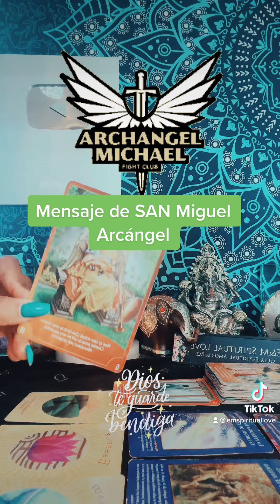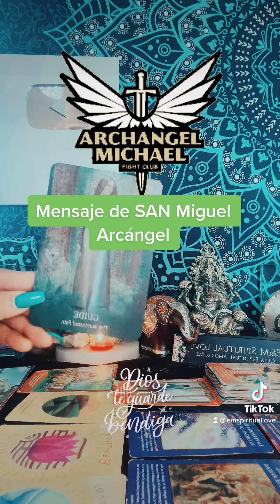Abundancia Mensaje de SAN Miguel Arcángel 🙏